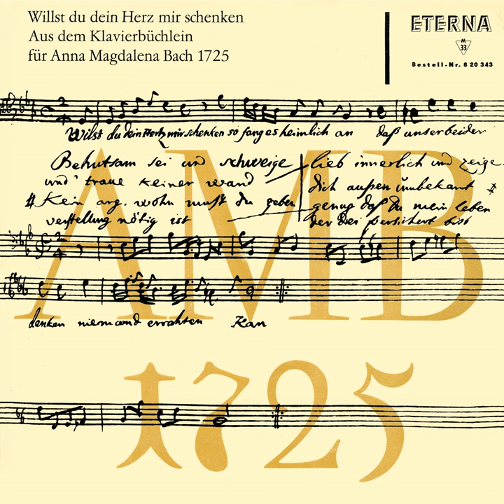Aus dem Klavierbüchlein für Anna Magdalena Bach 1725: No. 13b, Choral "Gib dich zufrieden" in...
Aus dem Klavierbüchlein für Anna Magdalena Bach 1725: No. 13b, Choral "Gib dich zufrieden" in E Minor, BWV 512 · Adele Stolte · Günther Leib · Herbert Collum

Bach: Klavierbüchlein für Anna Magdalena Bach

Mezzo  Soprano: Adele Stolte
Baritone: Günther Leib
Harpsichord: Herbert Collum
Composer, Lyricist: Johann Sebastian Bach
Music  Publisher: Copyright Control